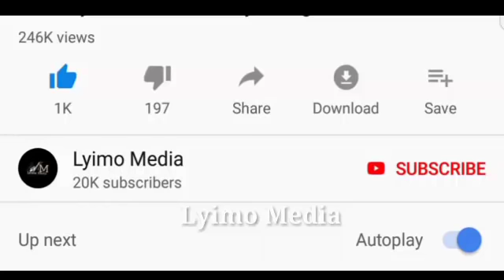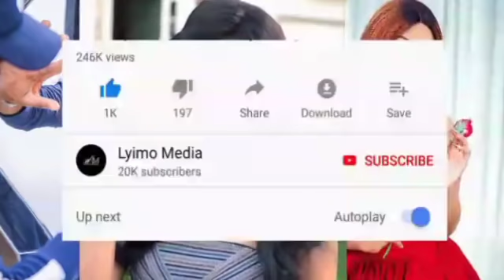KAKOBE AMWAMBIA MAGUFULI "HUWEZI SIFIWA NA WATU WOTE"